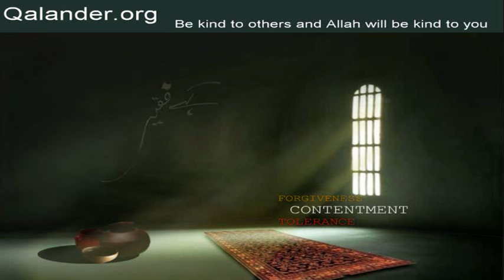Lecture 200 - Insan ki asl - 20-05-2012 - Lectures by Mr. Sarfraz A. Shah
Lecture 200 - Topic: Insan ki asl